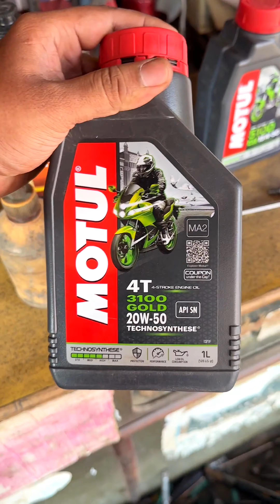The rider 27 clutch plate problem shorts | video | trending | YouTube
The rider 27 | shorts | trending | video | r15
bike video edit
bike ke sath short video kaise banaen
bike riding couple short video
bike wala game
bikewale
bike rider
bike race
bike stunt
bike game
bikini
bike bike
bikhra
bike racing
rider
rider movie
rider wala
rider song
rider bike
rider mallesh channel
rider rider
rider full movie
rider ki video
rider 1000
riders
rider shorts
gaming room
game
game sidhu moose wala
gamerflee
gam bhare gane
game game
game wala
game therapist
gam bhare song
game of thrones
games
gaman santhal new song
game download
google trends for motovlogging
How To Use
Google Trends
ghar ka renovation kaise karen
RENOVATION IN BUDGET
gopro 10 camera ki bike blogging ke liye kaise acchi ga...
gopro 10 mein achcha clear aane ke liye kaise setting kare...
GoPro 10
Menu Seltings
Hindi
gta 6 trailer
gta 6
gujarati song
gym motivation songs
gym songs english
gaddi leke main nikla
gadar 2
black coffee
blogging
bluetooth camera
blippi
blouse design
Bloody Mary
blouse cutting
blue eyes
blouse ki design
blackpink song
blouse ka design
blogger
blinding lights the weeknd
blackpink
black coffee
blogging
bluetooth camera
blippi
blouse design
Bloody Mary
blouse cutting
blue eyes
blouse ki design
hookah bar
home theatre
how to make projector at home
home loan
hollywood gym songs
horror movie
horror story
hollywood movie
honey singh
honey singh song
horror video
hollywood movie hindi dubbed
honey bunny
hot songs
horror marathi story
horror girl makeup
how to drive a bike
how to shot gopro short video
honey singh new song
hookah bar
home theatre
home loan
hollywood gym songs
horror movie
horror story
hollywood movie
song dj
south new movie 2023 hindi dubbed
CUSTOD
south new movie hindi dubbed
sonakshi sinha movies
song
south movie
sourav joshi vlogs
songs hindi
sofa come bed
song b praak new song
songs
song new
songs telugu
south film
sourav joshi
trending songs
trending shorts video
trending songs
trending shorts video
trending shorts video bike blogger
trending wala song
triggered insaan
trending songs 2023
trading
transition video kaise banaye
tractor
train
tractor video trending shorts video bike blogger
trending wala song
triggered insaan
trending songs 2023
trading
tractor trending song’s
trending shorts video
trending wala song
triggered insaan
trending songs 2023
trading
tractor
tractor video
train
tractor video